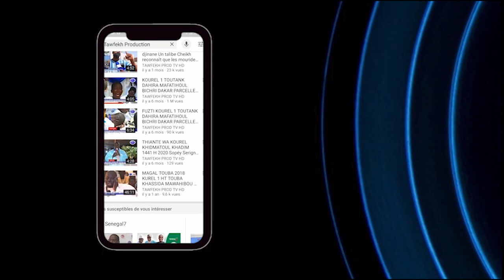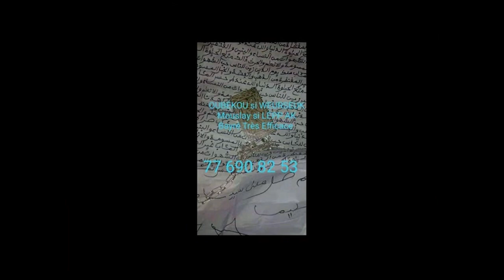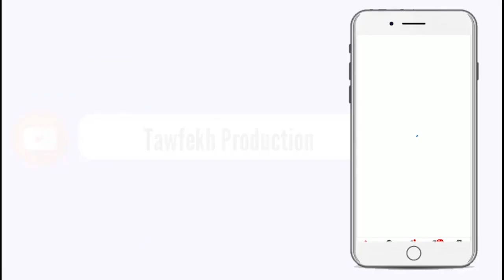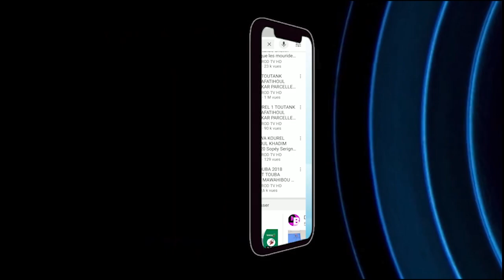Waajtaayu Dakar Màggal Tuubaa 1442 2020